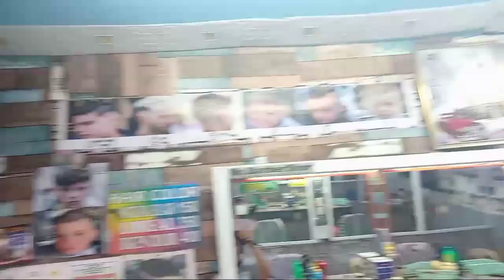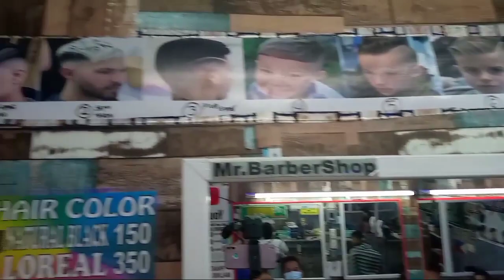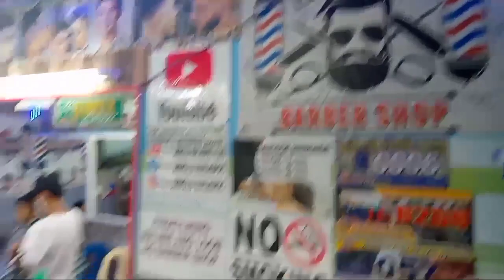buhay barbero..sipag at tiyaga..